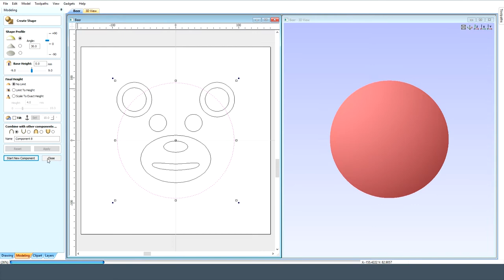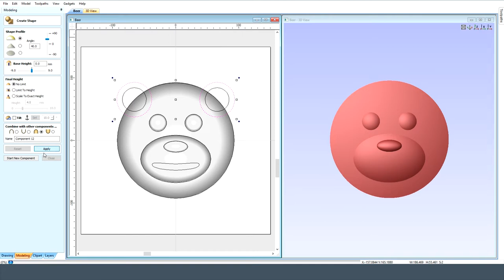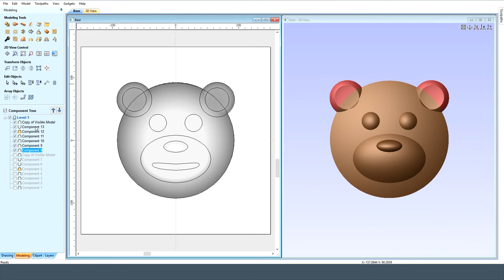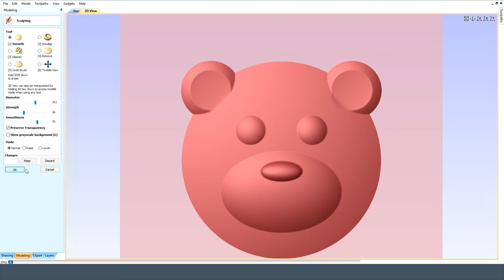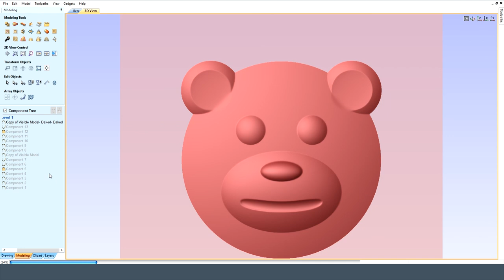Vectric Aspire Easy to follow tutorial Bear head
MegaTopDogs.
MTDcnc.